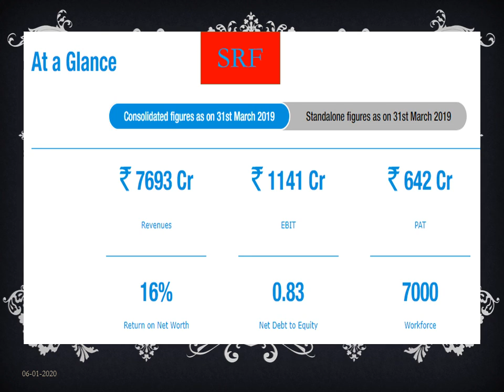SRF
FINANCE PERFORMANCE FOR 18 19 AT A GLANCE